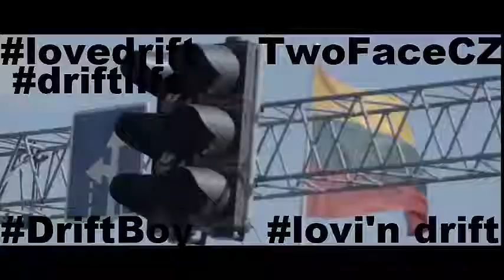|Forza horizon 3| focus battle |TwoFaceCZ|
Focus vs Focus! new series? versus!!! like! :DD